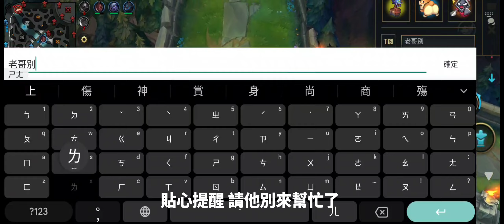【激鬥峽谷】Wildrift 雞爪流第五章 老蓋倫 積分場 雞爪通關 誰都能玩 簡單易上手 玩一個機制一個輕鬆上分#激鬥峽谷#wildrift